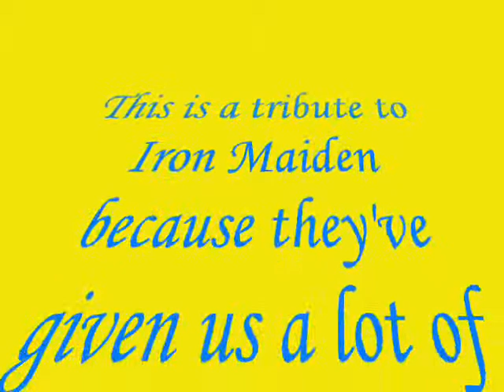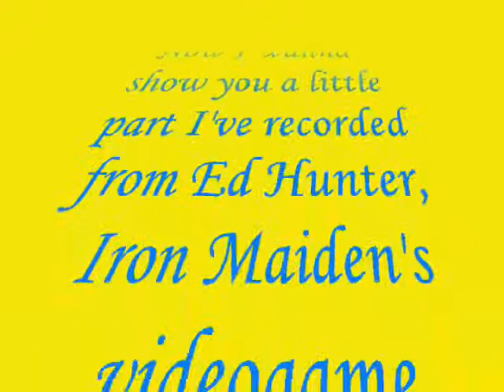UP THE IRONS!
Tribute video to Iron Maiden: Eddie TH pictures, cover albums pictures and a little video from Ed Hunter: Iron Maiden's videogame. I hope you like it!